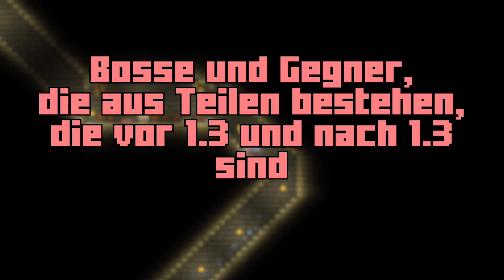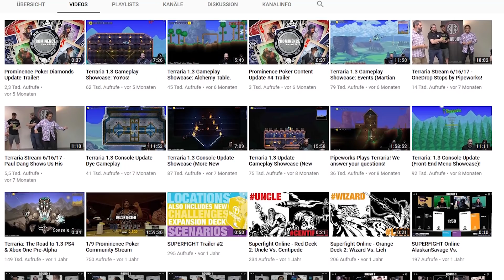NEUES zum nächsten UPDATE! Fehlerbehebung für PS4 | TerrariaNews [Deutsch]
Wie weit ist das nächste Terraria Fehler-Update für PS4?

Quellen:
♦ Terraria Forum: Aktueller Stand des nächsten PS4 Fehler Updates von Pipeworks Studio:

Terraria Ingame Sounds